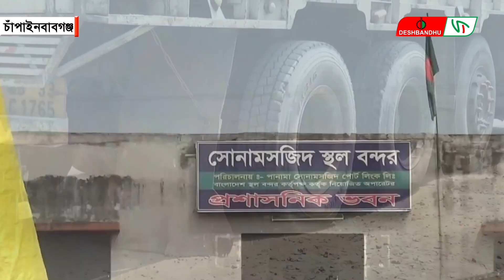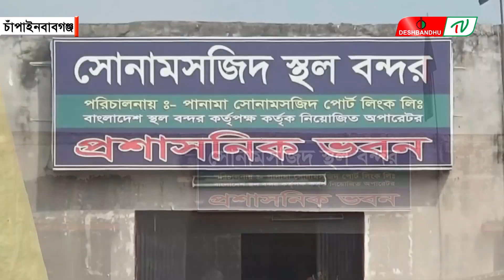সোনামসজিদ স্থলবন্দর বন্ধ থাকবে শনিবার | দেশবন্ধু টিভি | DeshbandhuTV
▶🔶 Search Me in google : deshbandhu TV